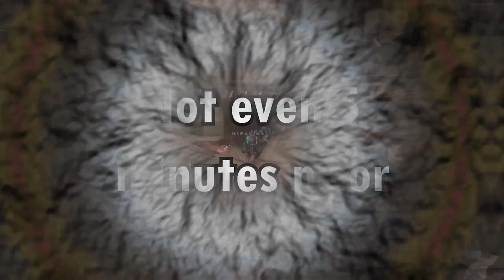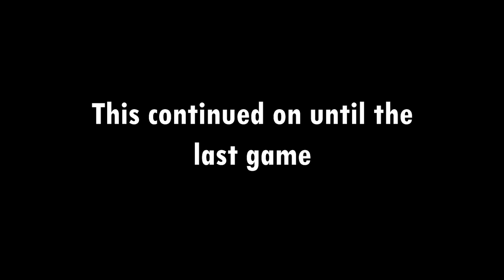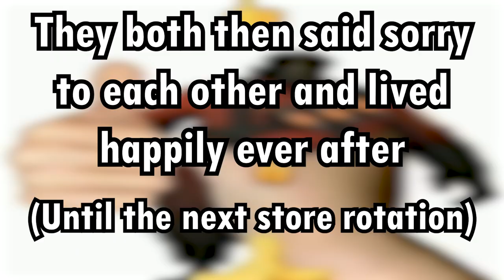Playing Halo Infinite for CLOUT (ft.@MAGPIELEON)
Why I added so many Spider Verse memes is beyond me